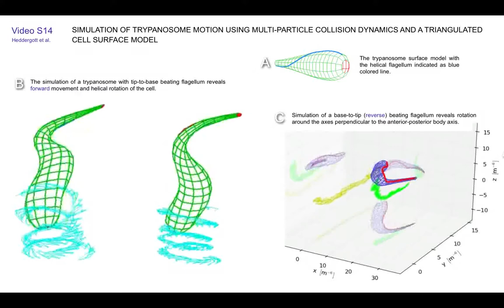Simulation of Trypanosome Motion Using Multi-Particle Collision Dynamics and...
This is Video S14 from Heddergott N, Krüger T, Babu SB, Wei A, Stellamanns E, et al. (2012) Trypanosome Motion Represents an Adaptation to the Crowded Environment of the Vertebrate Bloodstream. PLoS Pathog 8(11): e1003023. doi:10.1371/journal.ppat.1003023, which can be found here: